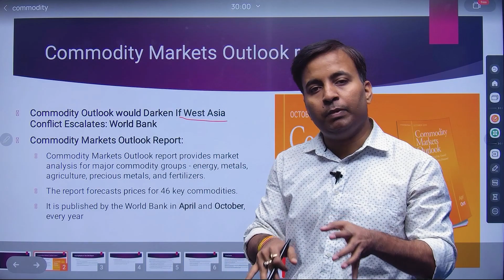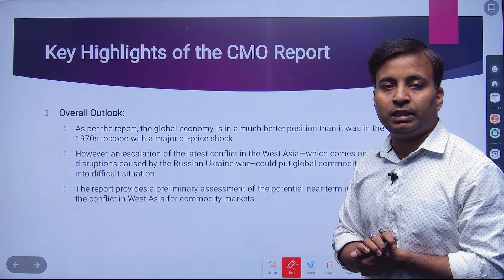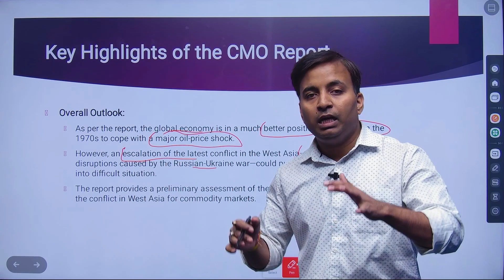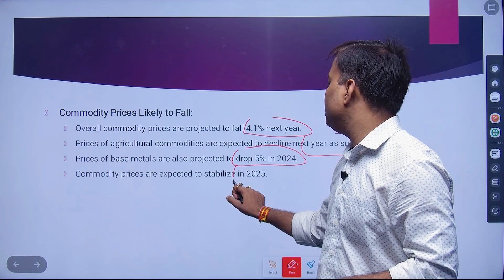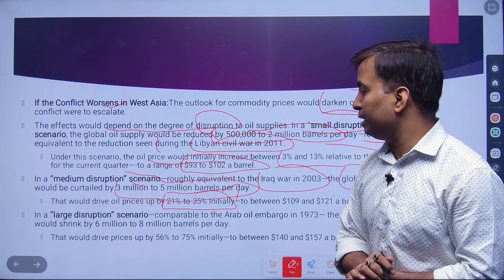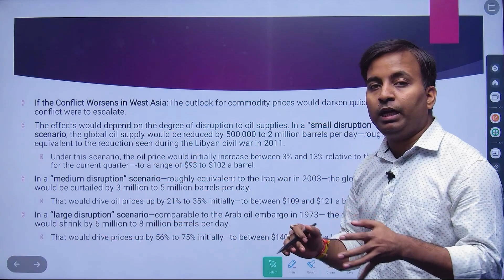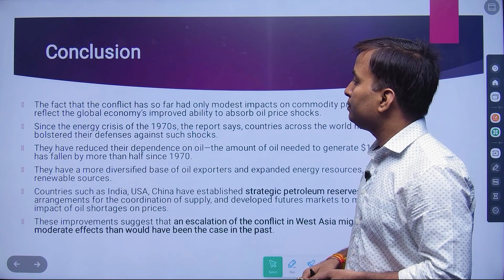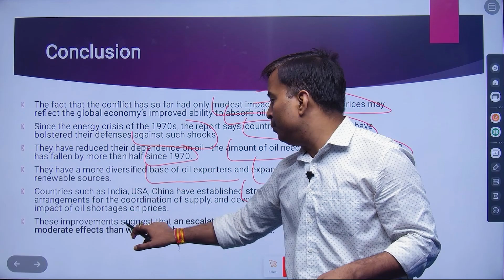Commodity Outlook would darken if west Asia conflict Escalates